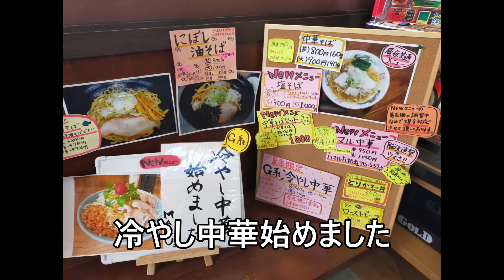RAMEN202307ラーメン紹介「麺TheBeast・昼夜共通編」（山形県天童市）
■今回の紹介は、「麺TheBeast・昼夜共通編」です。
■私の一択は「マル中華」です。ニンニクたっぷり、脂たっぷりの超ジャンク！だけどやみつき間違い無し。好みです。